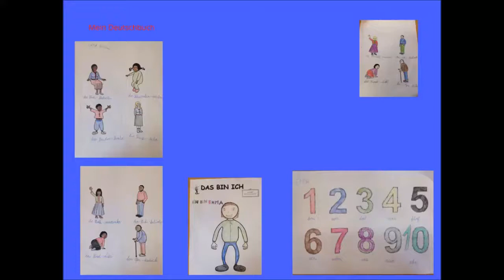ZŠ TGM Rokycany